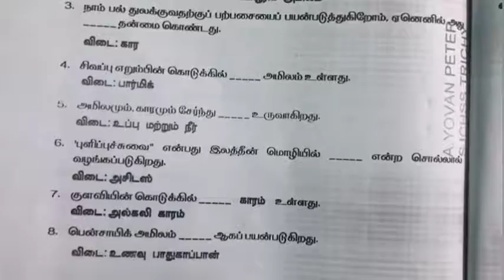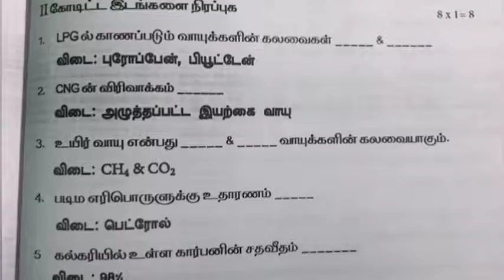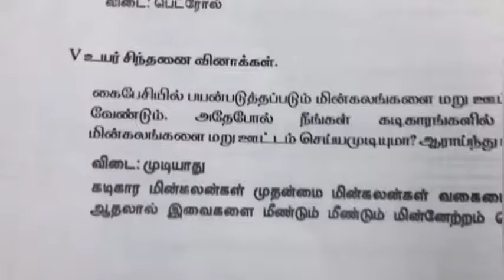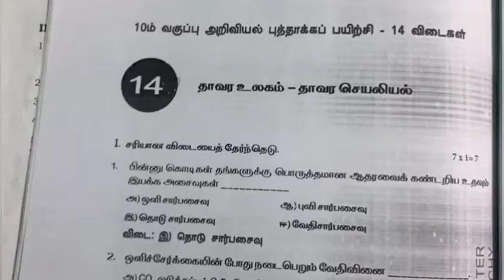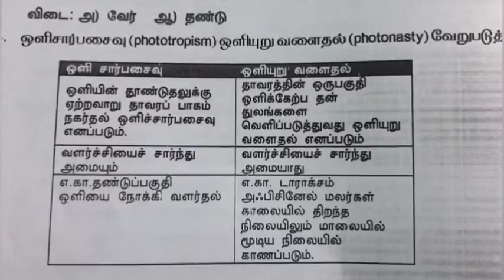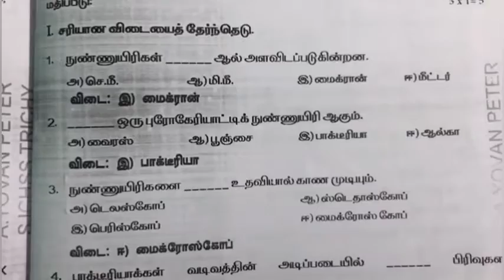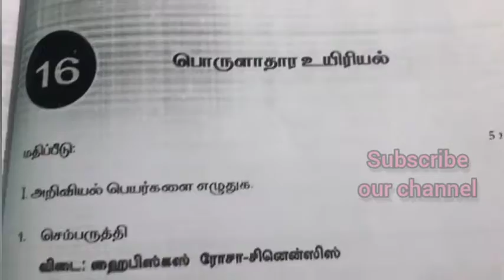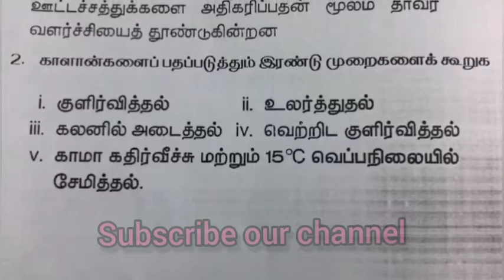10th Science Refresher Course Module 6-10 | 2021-2022 |பத்தாம் வகுப்பு அறிவியல் புத்தாக்கப் பயிற்சி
10thScienceRefresherCourseModule11-16
10thScience11-16